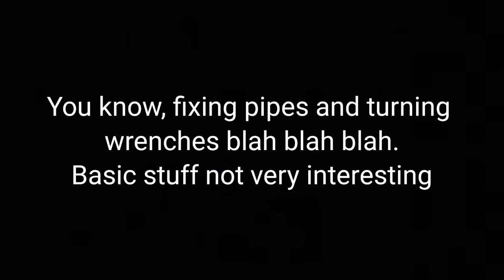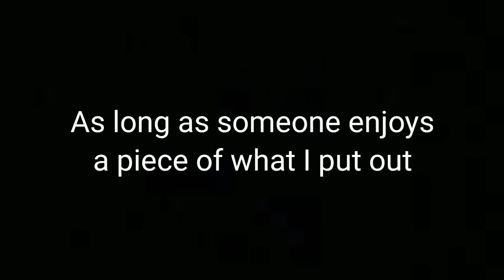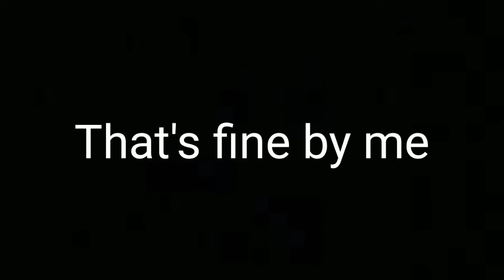I'm back! (Sort of)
Wow. Boot camp was a totally different experience... glad to be back in the real world though!